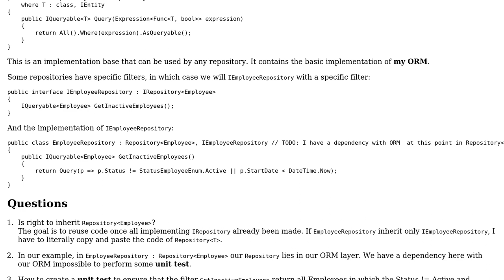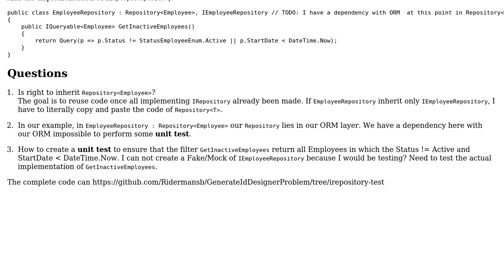Software Engineering: IXRepository and test problems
With thanks & praise to God, and with thanks to the many people who have made this project possible! You are responsible for your own actions.